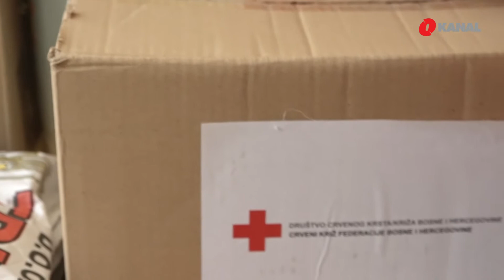Povećao se broj korisnika Crvenog križa od početka pandemije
Veliki broj socijalno ugroženih osoba ovisi isključivo od pomoći Crvenog križa. Sama pandemija je dodatno pogoršala stanje, kako zbog manjeg broja donacija tako i zbog porasta broja korisnika.